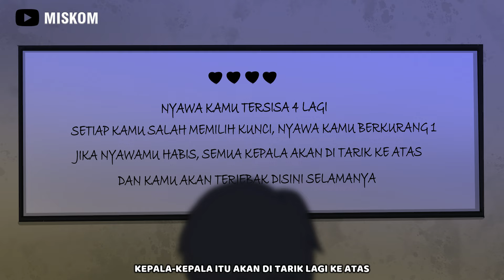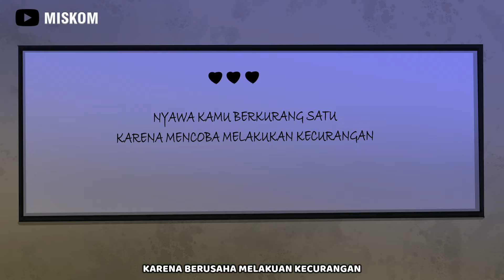KETIDURAN DI SEKOLAH PART 2 - ANIMASI HOROR MISTERI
Cerita ini hanya fiktif belaka. Jika ada kesamaan nama tokoh, tempat kejadian ataupun cerita, itu hanyalah kebetulan semata dan tidak ada unsur kesengajaan.